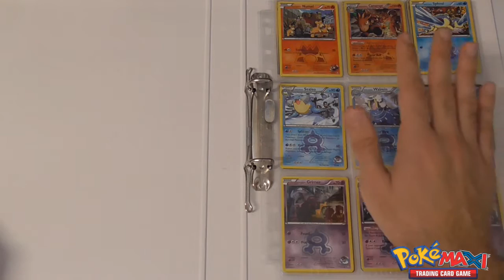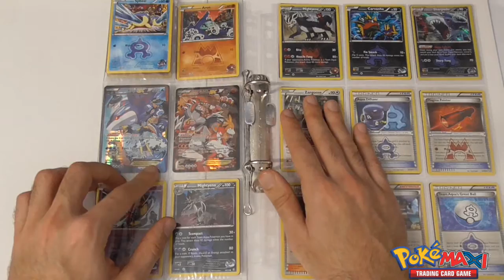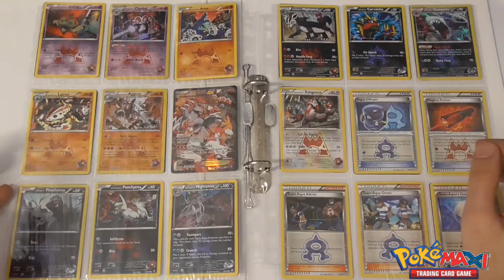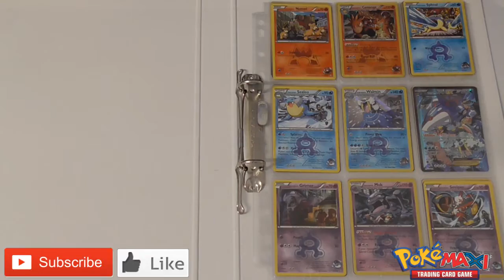Collections: XY Mini Review (Doppeltes Dilemma / Double Crisis)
Heute gibt es eine kurze Review zu einem recht kleinen Set. Die Rede ist von Double Crisis / Doppeltes Dilemma - einem Mini Set, das nach Protoschock erschienen ist. Leider konnte man die Packs kaum in Deutschland kaufen, daher sind die Karten alle englisch. Nichtsdestotrotz enthält es sehr interessante Karten.